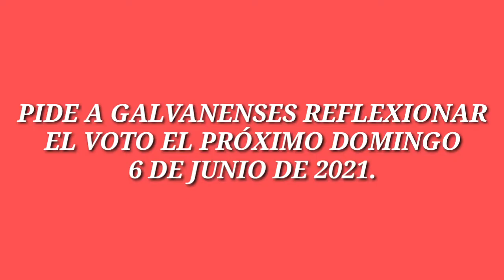LÍDER JUVENIL GALVANENSE PIDE REFLEXIONAR EL VOTO